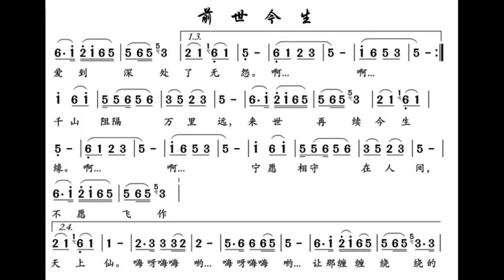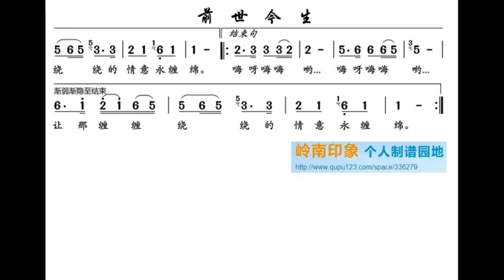前世今生 G调伴奏 - instrumental in G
谢谢光临！